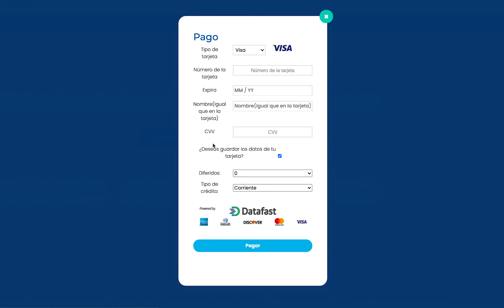Nueva Pasarela de Pagos Web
Realiza tus pagos desde Atrium Web